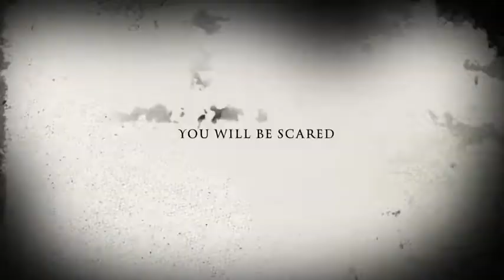Bloody Night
Bloody night during the day